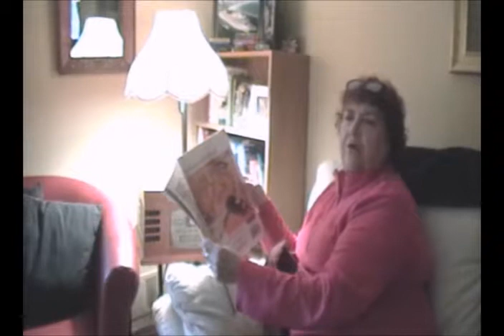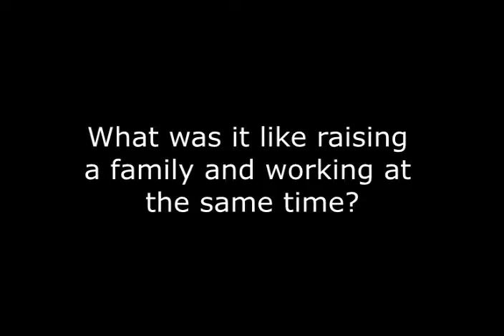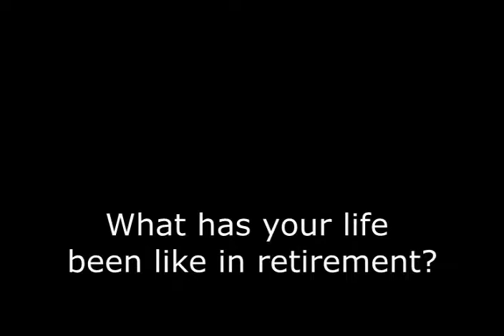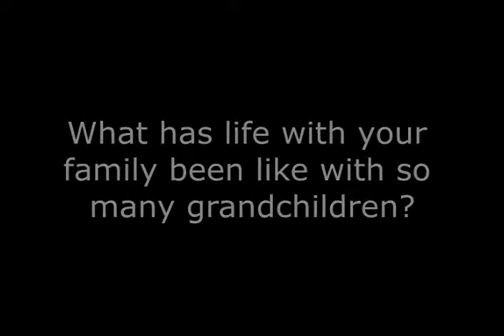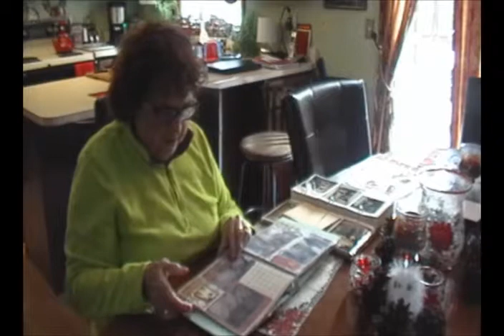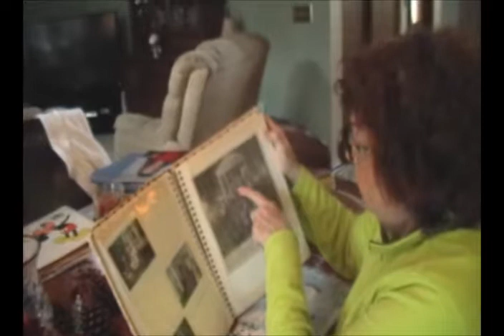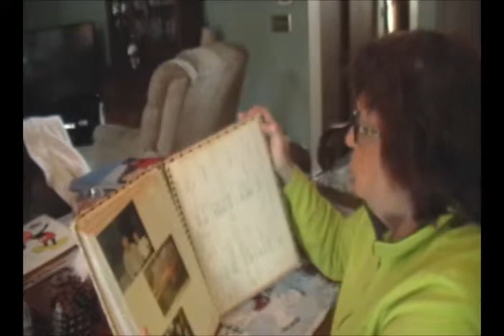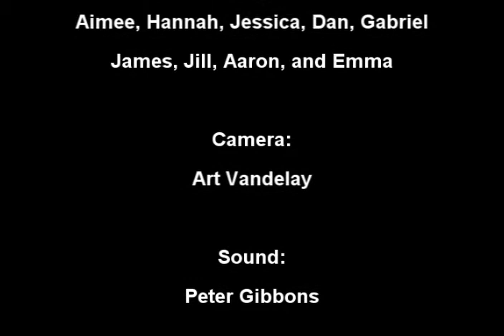Grandparents (A Documentary)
A documentary chronicling grandparents and their journey through the holiday season.